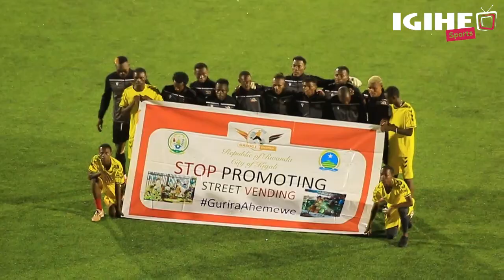Gasogi United 1-1 Kiyovu Sports || Umunsi wa Kane wa Shampiyona wateje intugunda mu misifurire